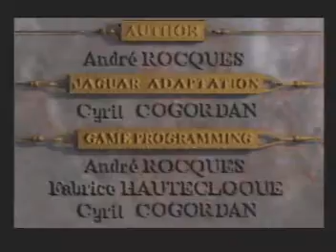Robinsons Requiem death by rain. Atari Jaguar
Running around in the rain in  Robinsons  Requiem and dying because I think I drank that water without sterilizing it. Ah well. Try again.